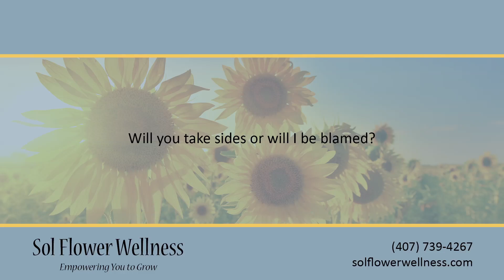Will you take sides or will I be blamed?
Will you take sides or will I be blamed? | Sol Flower Wellness | Empowering You to Grow | Wendy E. Crane, LMFT | | 200 Waymont Court, Suite 126, Office #1, Lake Mary, Florida 32746

I do not take sides in therapy. As the therapist, I'm a neutral party with no agenda. I am here to hear both of your sides of the story. I consider what each of you bring into the relationship, what your own personal histories are, and how that impacts how you are in relationship. My goal is really to help you all hear each other and to help facilitate that communication the best way we can.